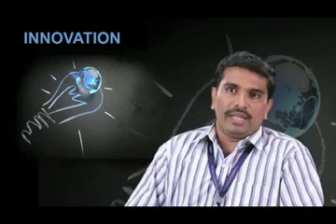I am Harbinger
I am Harbinger, a movie created on Harbinger Group during the 'Silver Jubilee Celebration' 2015